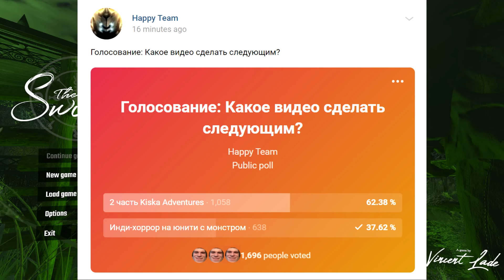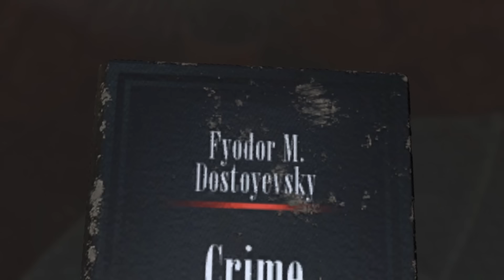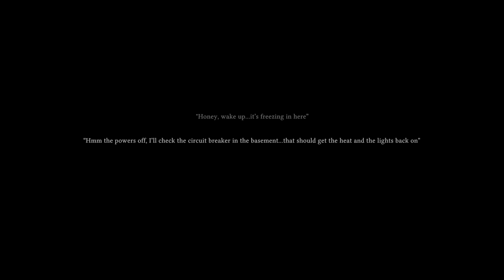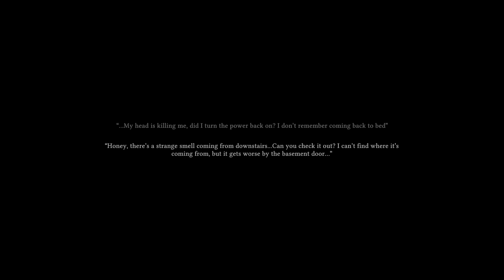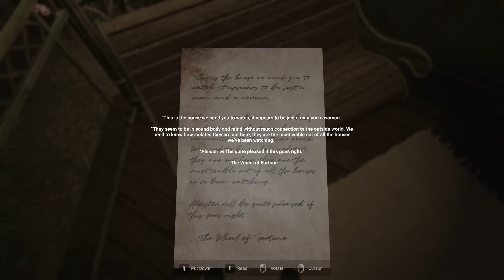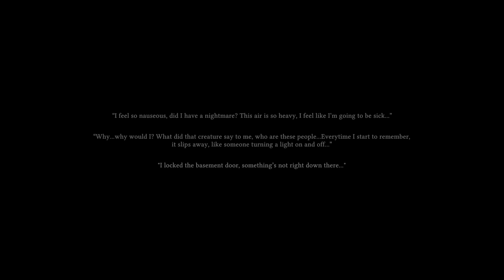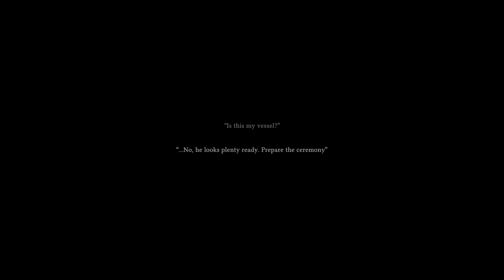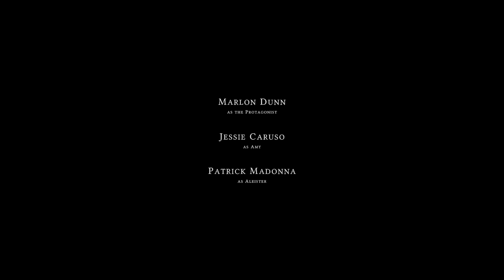▼СВИНСКИЙ ХОРРОР (The Swine)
►Дискорд Ебенграда (прочитайте правила на сервере)
Гениальный хоррор за 60 рублей про свинок